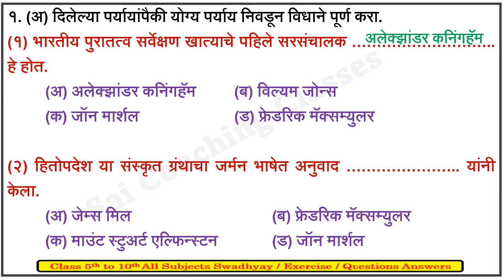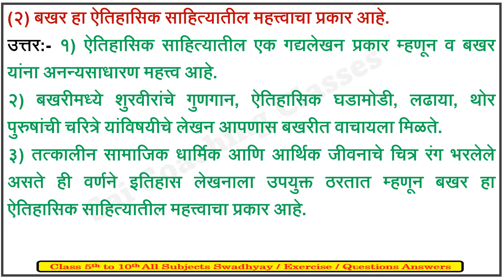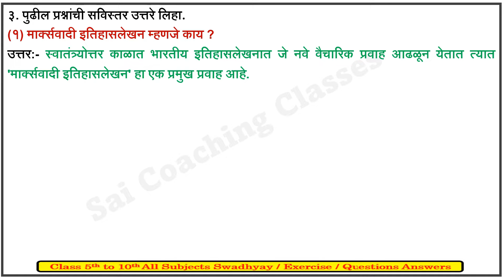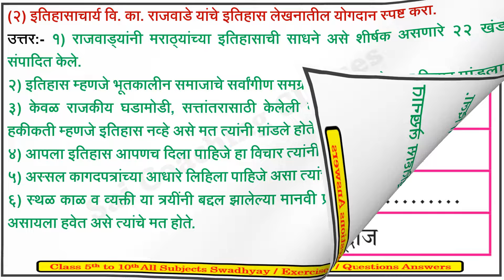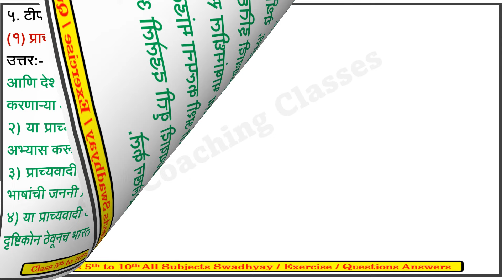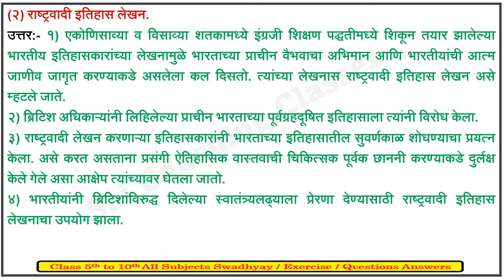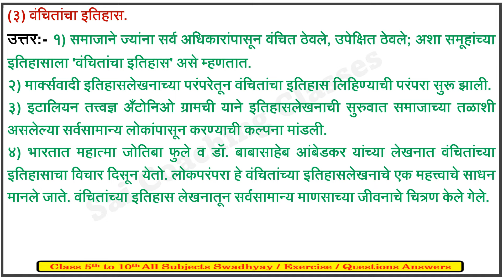इतिहासलेखन भारतीय परंपरा स्वाध्याय। swadhyay 2। itihas lekhan bhartiya parampara | Class 10th itihas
इतिहास लेखन भारतीय परंपरा 10वी स्वाध्याय,इतिहास लेखन भारतीय परंपरा 10वी स्वाध्याय,इयत्ता दहावी इतिहास लेखन भारतीय परंपरा स्वाध्याय
स्वाध्याय इतिहासलेखन भारतीय परंपरा इयत्ता 10वी इतिहास| itihas lekhan bhartiya parampara swadhyay